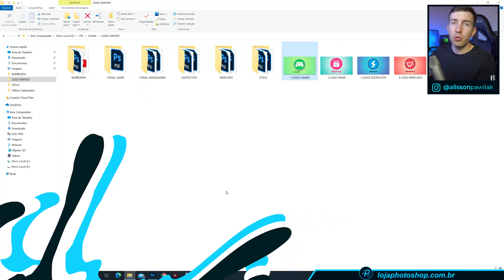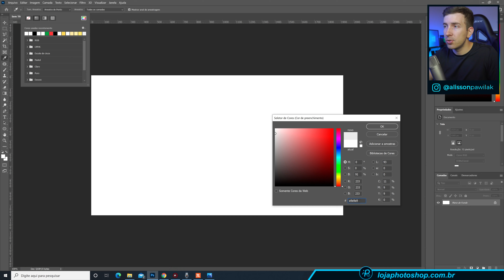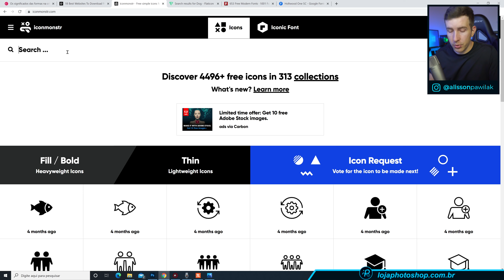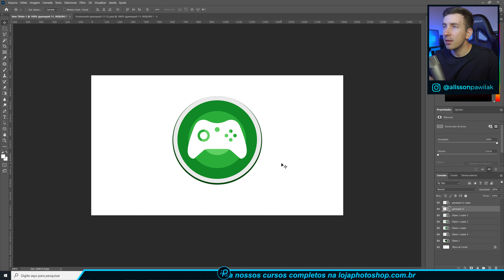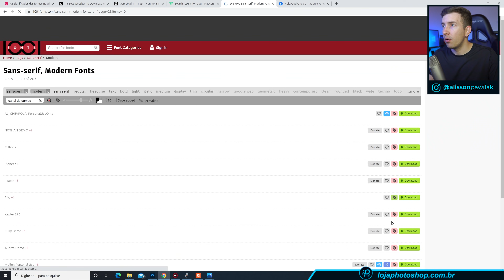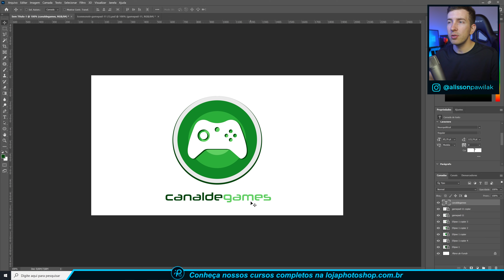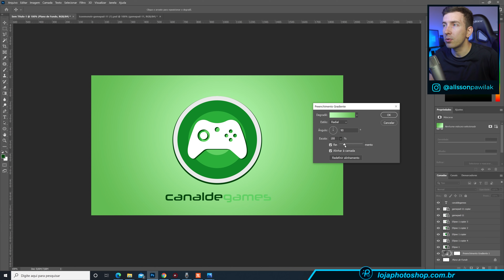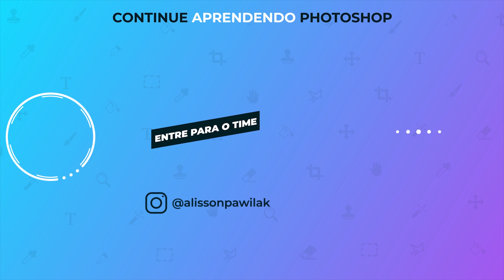Como criar um Logo no Photoshop (Fácil e Vetorizado)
💻 Precisando comprar um computador para realizar suas edições?

Esse tutorial é inspirado em uma aula de fevereiro de 2016, quando postei um vídeo ensinando como criar um Logo no Photoshop de maneira rápida e criativa.

O tempo passou, algumas coisas mudaram no Photoshop e eu também adquiri mais conhecimento, por isso resolvi gravar novamente esse tema e dar novas dicas de como você pode criar seu logotipo de maneira simples, porém com profissionalismo no Photoshop.

A ideia é bem básica, você usará somente formas e fontes. E aí está o segredo da vetorização, utilizando essas duas funções você terá um logo em vetor para usar em qualquer tamanho sem perder a qualidade, tanto em imagens digitais quanto em documentos impressos.

Você pode criar esse logo no Photoshop para seu negócio digital ou físico, tanto faz, o tutorial vale para qualquer nicho de mercado, basta você adaptar as cores, formas, ícones e fontes.

🔵 Uso alguns links importantes durante o tutorial para te ajudar a criar o melhor logotipo possível, clique aqui se você quer acessá-los

No final do tutorial eu também mostro como você faz para salvar seu logo em fundo transparente, com cor sólida / degradê ou de maneira vetorizada para uma possível impressão. (sim, é possível criar um logotipo vetorizado no Photoshop)

Vale a pena lembrar que para a criação de um logo profissional, que conecte com seus clientes e traga o melhor retorno possível, é indispensável a contratação de um designer gráfico capacitado.

Porém se você busca um logotipo rápido, superficial mas que tenha uma exclusividade e seja aplicável em todos os tipos de arquivos, esse tutorial será muito útil.

E aí, o que achou das novidades dessa atualização do Photoshop? Deixe nos comentários e vamos debater sobre o assunto.

Sempre recomendo outros tutoriais de Photoshop que você vai curtiu e continuar aprendendo comigo...

💻 Precisando comprar um computador para realizar suas edições? Conheça o qual é o meu